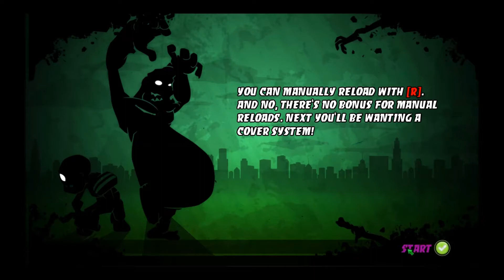All Zombies Must Die! - EP02 - The apocalypse continues!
So welcome to my Halloween specials, the specials will be a group of games that I play through to the end (hopefully) and it should be an episode a day starting on Halloween. Enjoy!

If you like the video like it! If you love the video favorite it! PEACE!!